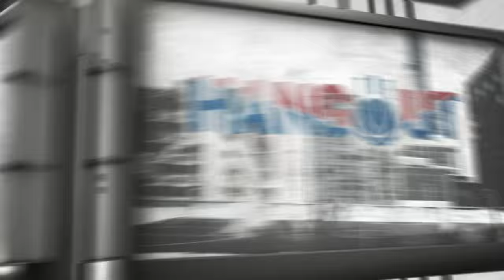Raptors vs Cavs: Game 5 Woes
After being rocked in Cleveland, the Raptors face a do-or-die Game 6. Will Lebron James win yet another trip the NBA finals, or will the return of JV to Jurassic Park help force a game 7? The panel weighs in on the fate of the north.

Panel:
Kate Beirness - Anchor, TSN
Brady Heslip - Professional Athlete, Team Canada Basketball
Dan Gladman - Producer, Raptors Broadcast